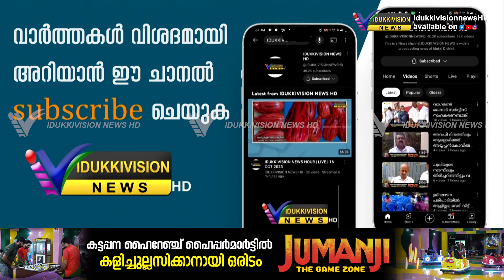പീരുമേട്ടിൽ ശക്തമായ മഴയിൽ വീടിൻ്റെ മുൻവശത്തെ ഭിത്തി ഇടിഞ്ഞു വീണു